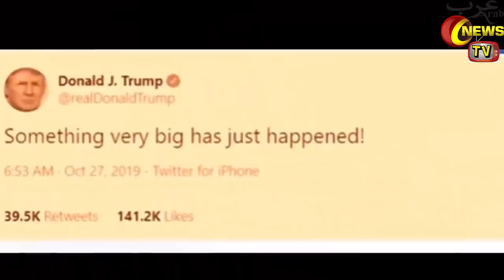Something Very Big Just Has Happened Donald Trump Tweet | ARY News Today | In Hindi Urdu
Hello Friends In Today's Video I Will Tell You About Something Very Big Just Has Happened Donald Trump Tweet | ARY News Today | In Hindi Urdu

|Saudi Arabia Riyal Exchange Rate Today| |02 February 2020| |Today Riyal Exchange Rate All Countries| |Arab News TV|